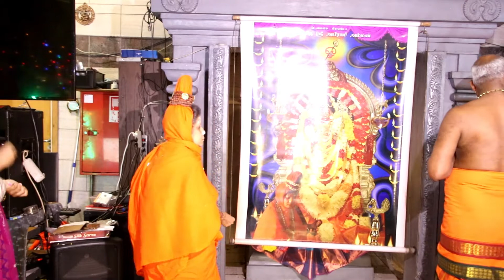டென்மார்க் அபிராமி அம்மன் 12 ம் நாள் பூங்காவனத் திருவிழா 01.08.2022 ( பகுதி 4 )